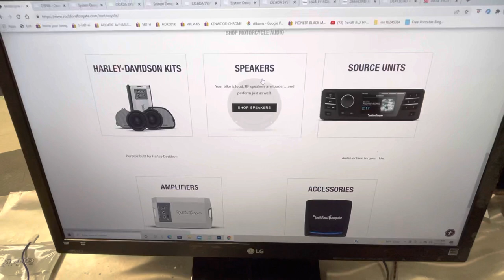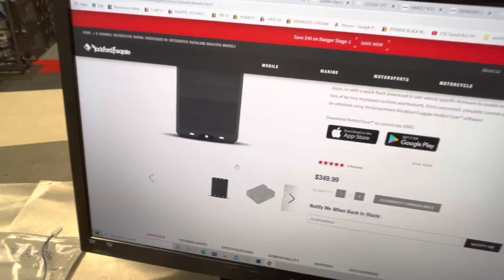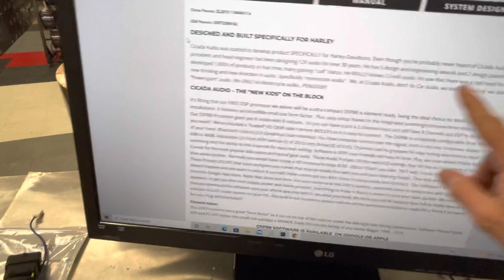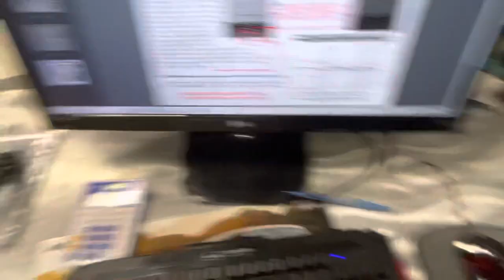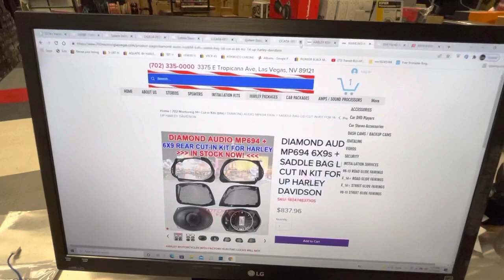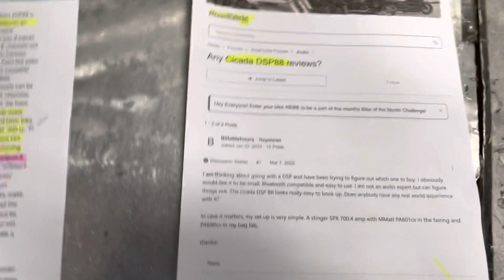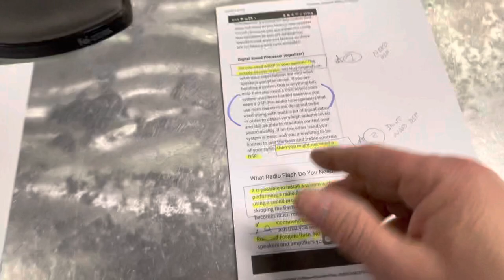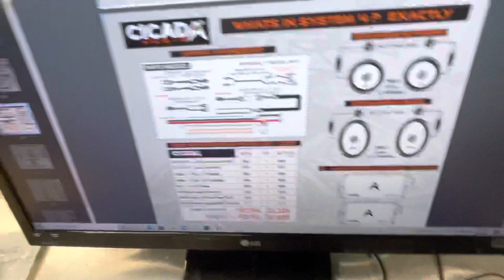YOU DO NOT NEED A DSP DIGITAL SOUND PROCESSOR ON A HARLEY DAVIDSON 2014 & UP SOUND SYSTEM INSTALL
In this Video 702 Motoring provides "Their" opinion with regards to DSP's Digital Sound Processors and if 702 Motoring feels that you "NEED" "MUST" Use a DSP when adding aftermarket Amplifier(s) to a Harley Davidson Motorcycle mainly focusing on 2014 & up Harley Motorcycles using the stock factory radio or aftermarket radio's as in Sony or Soundstream Reserve HDHU.14+

Understand that 702 Motoring is simply providing our opinion regarding DSP's and our opinion in no way has any relation, connection or response to another persons, shops, channels, etc opinion.